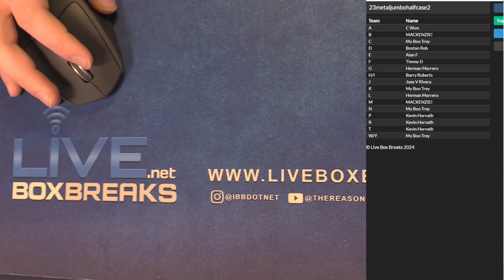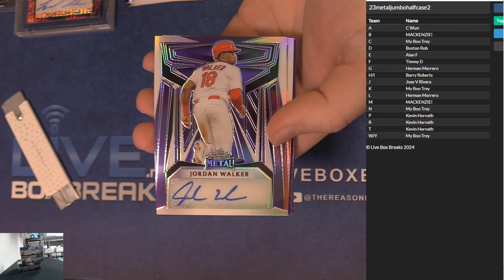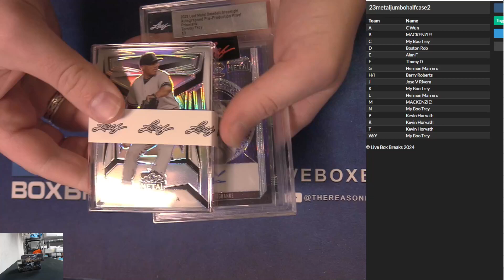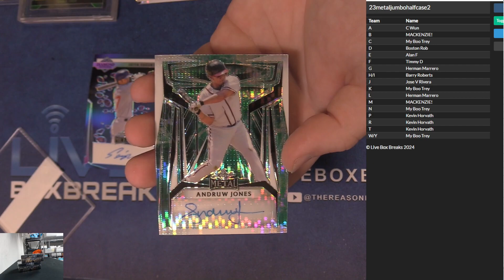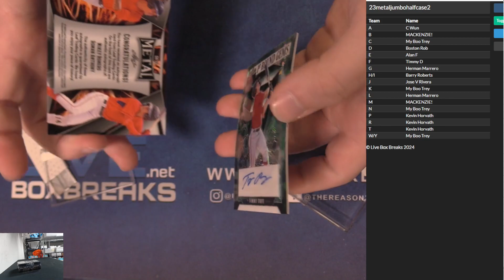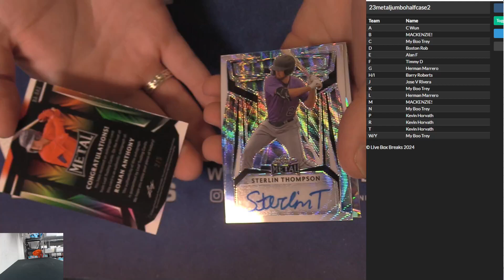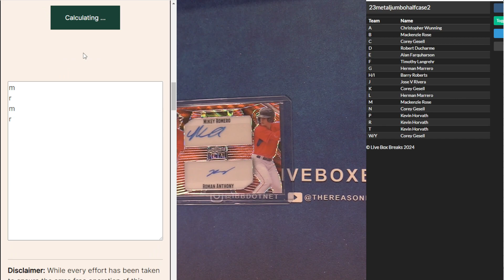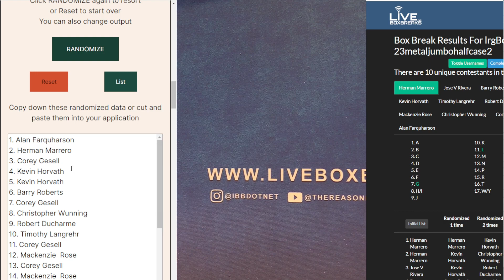2023 Leaf Metal Jumbo Baseball Half Case Random Letter #2 LBB